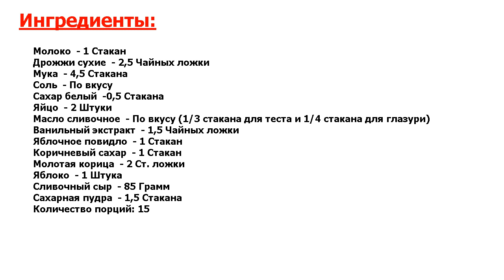★ДВОРЦОВАЯ КУХНЯ-★ БУЛОЧКИ-РОЛЛЫ С ЯБЛОЧНЫМ ПОВИДЛОМ ★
★Ошеломляющий вкус! Такие булочки чаще всего готовят с корицей и сахаром● Изюминка этого рецепта – яблочное повидло, которым смазывают пласт теста● Смотрите рецепт!